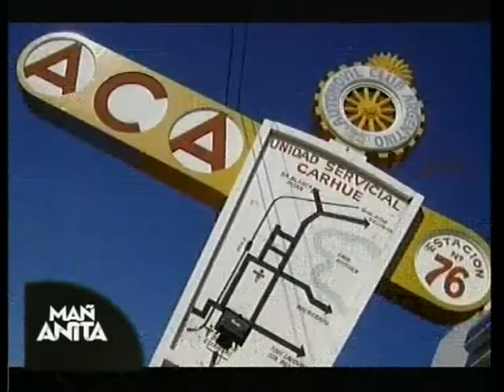Leo Travaglio: "Sáquense de la cabeza que en Esperanto hay prostitutas"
El titular de la marca Esperanto rompió el silencio en Mañanita y habló sobre la franquicia del boliche en Rosario y su polémica apertura